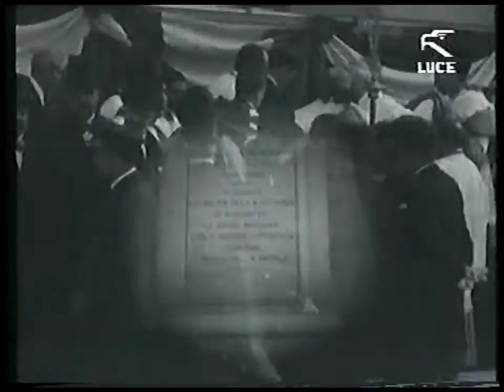Reggio Calabria inaugurazione monumento ai caduti.wmv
Il Re Vittorio Emanuele III a Reggio Calabria per  l'inaugurazione  del monumento ai caduti sul lungomare di Reggio Calabria nel mese di maggio del 1930